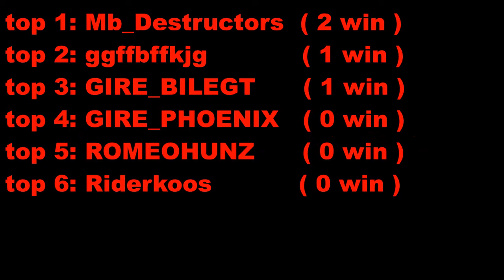Battle Royal 1 - Roblox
don't forget to subscribe and like my video to encourage me! thank you! there is a series of numbers hidden in one of my videos the first to find it must write it in the comments and will be able to win a 25 $ gift card